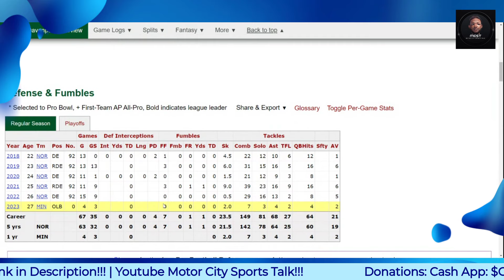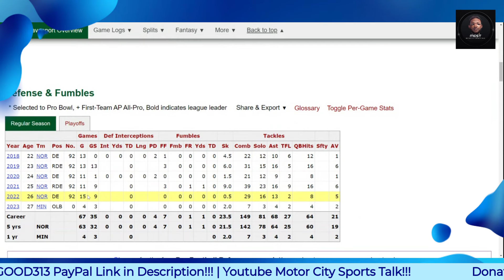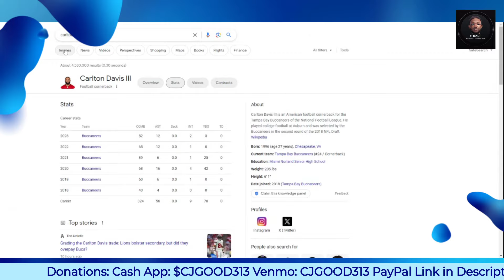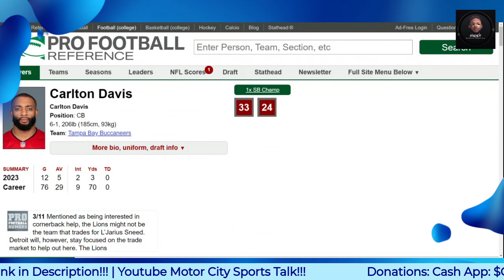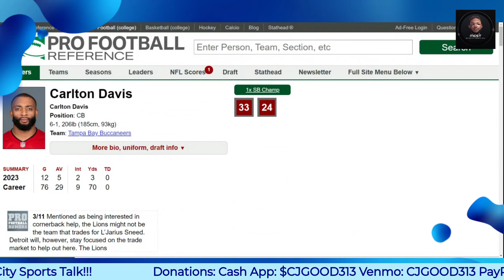Detroit Lions & Brad Holmes Underwhelms Day 1 of 2024 NFL Free Agency!!!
$CjGood313

CJGOOD313